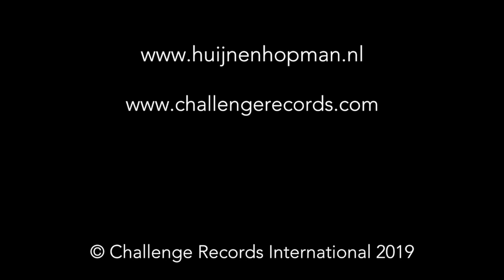Huijnen & Hopman - 'Suite Turks Fruit' - for the album 'LOVE!'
From the album called 'Love!', 'Suite Turks Fruit' - by Huijnen & Hopman
In this music video the duo visited Amsterdam on the bike! The duo has a tour starting in November and on the album and at a few of the concerts they have a special guest: Eva-Maria Westbroek!

Love! is all about love. About love in the period from the 17th century to the 21st, via Russia, the Czech Republic, the Netherlands and Germany, to England and the United States. About passionate love, motherly love, forbidden love and love lost. There is a love dance and much more. But Love! is also about us, about our love for music and the unique combination formed by our instruments. Because the orchestral possibilities and the specifically melancholy tone colour of the accordion form a magnificent blend with the scintillating and sonorous sound of the violin.